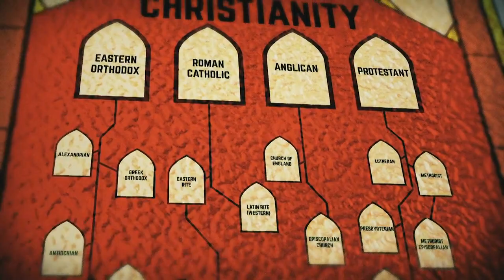The many facets of Islam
Comedian and CNN host W. Kamau Bell explores the complex world of Islamic belief along with his friend Zahra Noorbakhsh, host of the podcast Good Muslim, Bad Muslim. Watch "United Shades of America" Sundays at 10p ET.